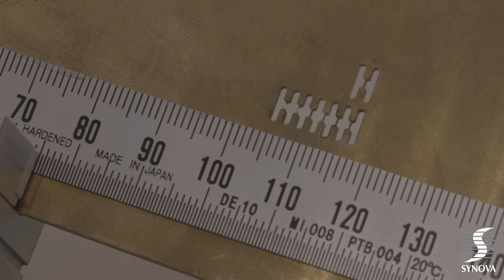Cutting Fine Geometries with Hair-Thin Walls | Laser MicroJet® systems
This video shows fine 5 x 3 mm geometries with hair-thin walls being cut into a 1 mm thick copper plate using the LCS303.

00:00 Synova: Laser MicroJet® application
00:14 Initial dimensions of copper plate and geometries being cut
00:28 Importance of being able to cut such narrow shapes
00:40 Result: final cut
00:45 Variety of possible thinnesses of walls

(The scenes in this video have been edited. The cutting took longer than shown in this video.)

Synova’s remarkable water jet guided laser systems provide great advantages for applications in the microtechnology industry.
The flexible LMJ method combines a laser with a hair-thin water jet that works as an optical fiber for guiding the laser beam. The combination of the laser with the water jet guarantees straight walls, no slag, low roughness, and considerably reduced heat defects, allowing for the cutting of extremely thin forms.

Synova Inventor of Water Jet Laser
Recorded & edited by Samir Malik Callejas